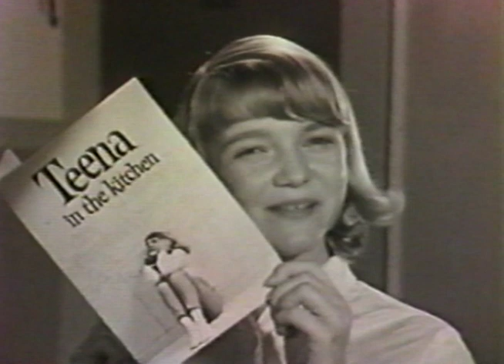1964 Imperial Sugar "Teena in the Kitchen" TV Commercial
This vintage commercial from 1964 showcases the “Teena in the Kitchen” cookbook from Imperial Sugar. There were actually two Teena in the Kitchen cookbooks. The first one was published in 1954 with just a sketching of a young lady on the front. The second was published in 1964 with an actual picture of Nancy Collins, daughter of former U.S. Congressman Jim Collins.

to see this cookbook online!